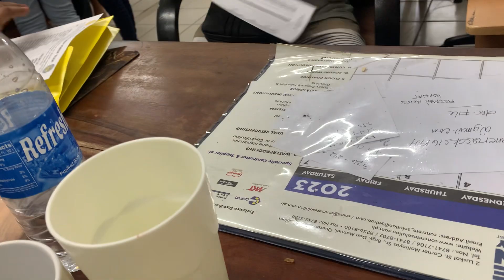October 14,2023 lupon nights